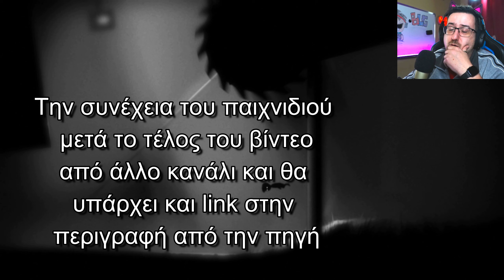Η ΑΓΑΠΗ ΞΕΠΕΡΝΑ ΤΑ ΠΑΝΤΑ |#3| Limbo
💥Μπορείτε να με στηρίξετε στο 🅴🅿🅸🅲 🅶🅰🅼🅴🆂 βάζοντας τον κωδικό💥 - BROLOUIEGAMING